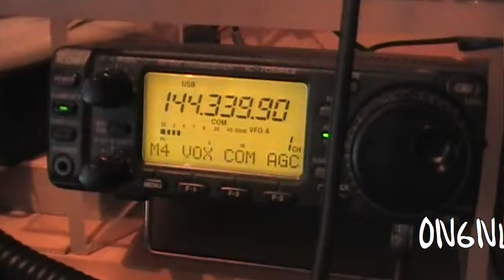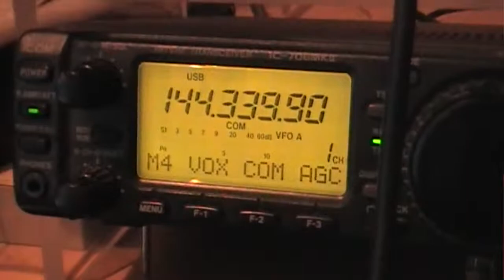f0fvk on6nl fsk441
RADIO AMATEUR